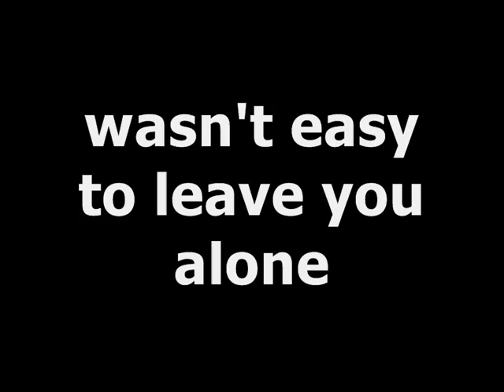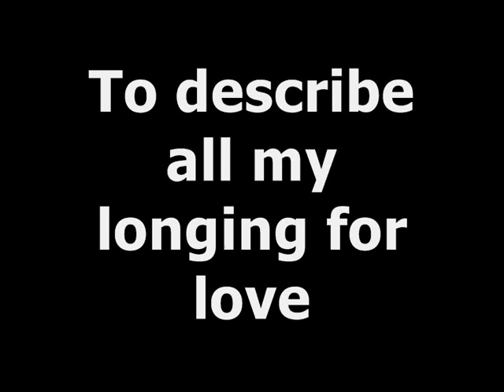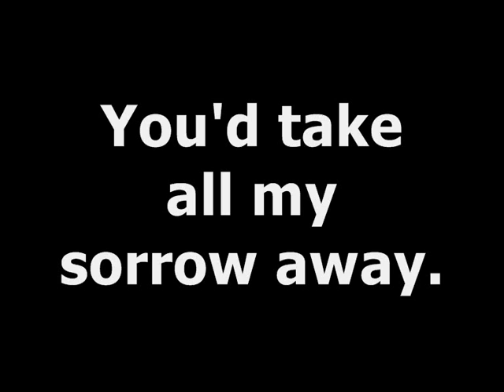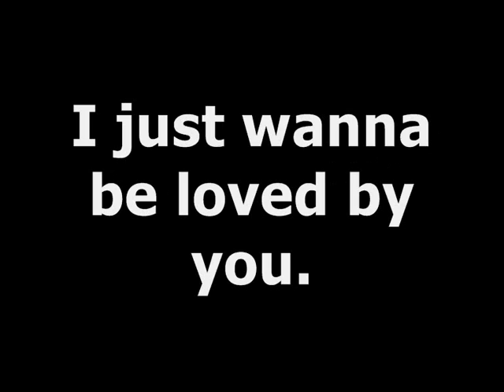SCORPIONS - NO ONE LIKE YOU (with lyrics)